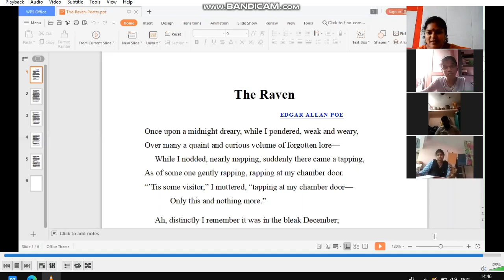Online Teaching The Raven Video - 4